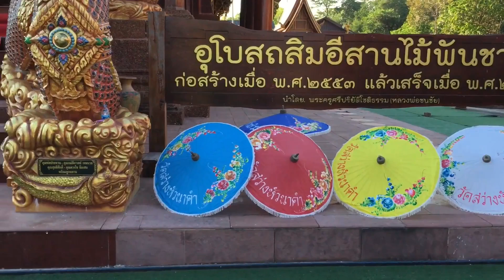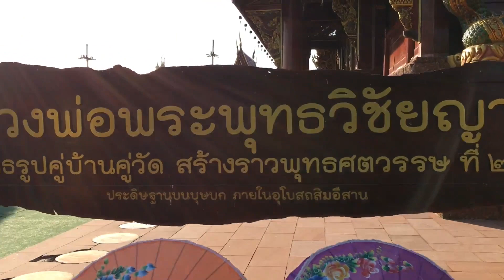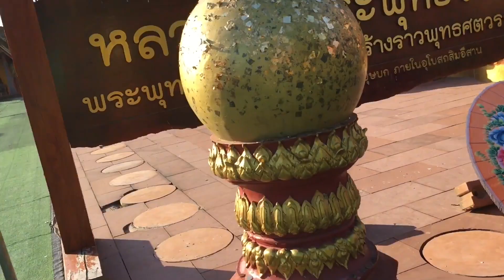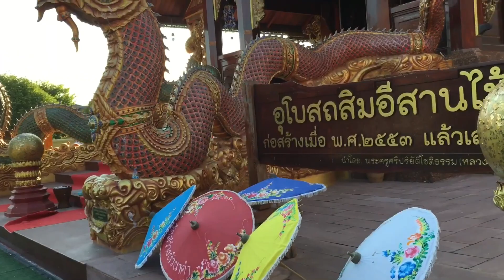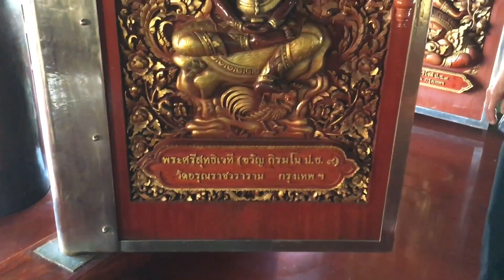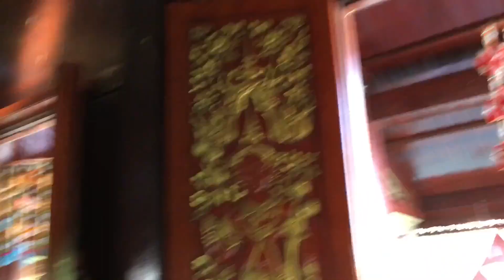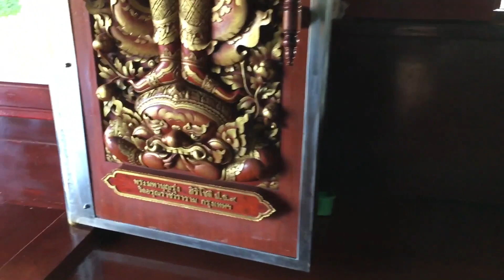โบสถ์ไม้พันชาติ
บ้านหัวนาคำ อำเภอยางตลาด จังหวัดกาฬสินธุ์